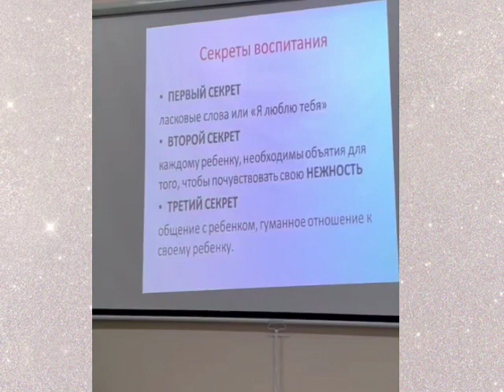Родительское собрание "Я-хороший родитель"